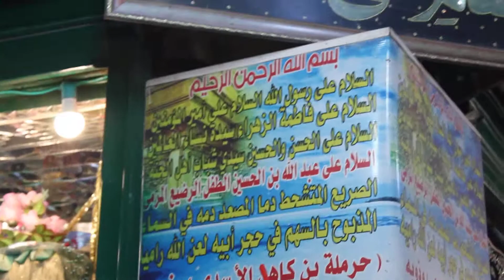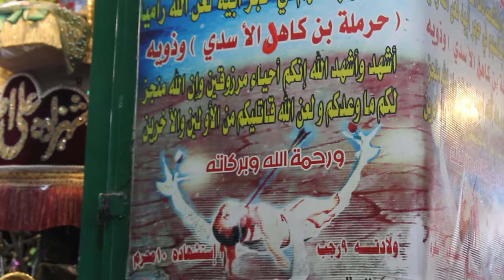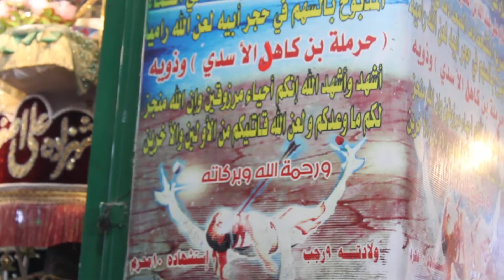HD Karbala 2019 Maqam e Ali Asghar a.s